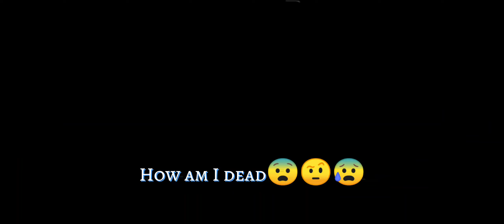*SPEEDRUN LIKE DREAM BE LIKE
NEVER LET THEM KNOW YOUR NEXT MOVE | NO_IQ RULES minecraft dream"